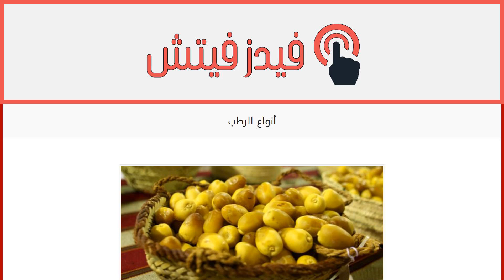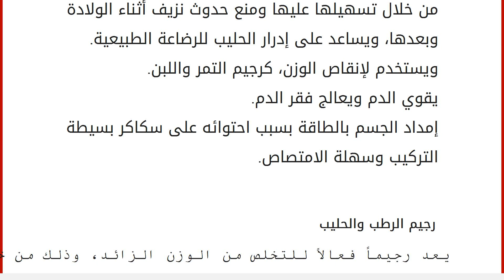أنواع الرطب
محتويات
١ الرطب
٢ أنواع الرطب
٣ فوائد الرطب
٤ رجيم الرطب والحليب الرطب
الرطب عبارة عن ثمار شجرة النخيل التي لها أشكال وألوان مختلفة، وتزرع الرطب في فصل الصيف، وتحتوي على عدد كبير من المواد الغذائية، والعناصر، والمركبات، وهذا يجعل الرطب وجبه كاملة ومفيدة جداً، وبالإضافة إلى احتوائها على السكريات سريعة الامتصاص، والكربوهيدرات، والبروتينات، والألياف الغذائية، بالإضافة إلى الدهون وبعض الفيتامينات والمعادن. أنواع الرطب
الحمري: لونه أحمر فاتح وبيضاوي الشكل، قمعه أصفر اللون وله نهاية برتقالية.
الزبد: لونه أصفر محمر وبيضاوي الشكل.
الخلاص: لونه أصفر برتقالي وبيضاوي الشكل.
أبو الرمول: لونه أصفر من جهة ومن الجهة الأخرى برتقالي مصفر،وشكله بيضاوي مخروطي.
أبو معان: لونه أصفر، وشكله بيضاوي.
أم رحيم: لونه أصفر فاقع، وشكله بيضاوي.
دباس: لونه أصفر، وشكله بيضاوي.
حاتمي: لونه أصفر، وشكله بيضاوي مقلوب.